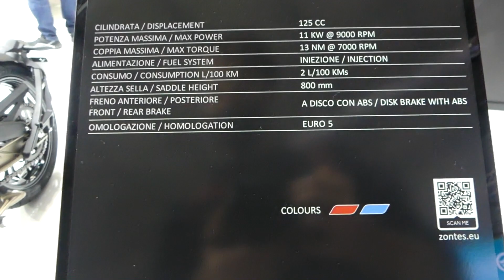ZONTES 125 U 2022 Walkaround Eicma 2021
▶In questo nuovo video scopriamo insieme la Zontes 125 U 2022 esposta al moto salone di Eicma 2021!

🤙 La mia moto:

•Yamaha XT660x del 2005 rossa/nera
•Scarichi Arrow inox
•Portatarga Acerbis
•Frecce Aftermarket
•Traversino paracolpi
•Paramani Rtech
•Coprisella Blackbird
•Traversino Blackbird
•Frecce Aftermarket
•Paramotore Off-The-Road
•Paraserbatoio olio freno posteriore Off-The-Road

👕 Il Mio Abbigliamento:

•Guanti Dainese Mig C2
•Stivali Dainese Nexus
•Paraschiena Dainese G2
•Pantaloni: Dainese Drake Air
•Giubbetto: Dainese Laguna Seca
•Casco Ruroc Atlas 1.0
•Casco Ruroc Berserker
•Casco Cross Acerbis X-Racer VRT Nero-Bianco
•Mascherina casco Raven Goggles

📹Video: GoproHero 8 Black / Hero 4 Session / Panasonic Lumix FZ300
🎤Microfono Rode Lavalier / Rode Video Micro